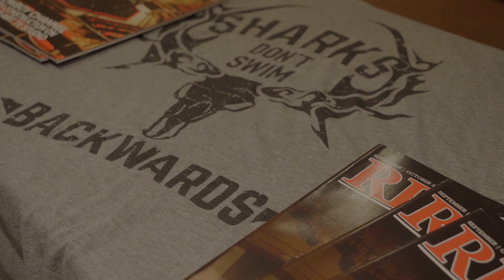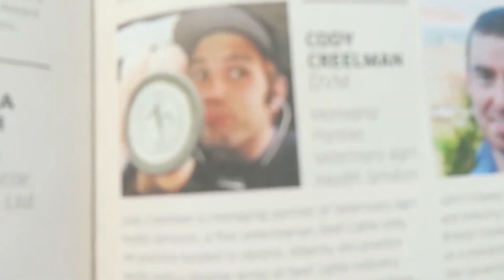Meet Cody Creelman, Cow Vet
SharkFarmer, The TV Show is the brainchild of Rob Sharkey, a 5th generation farmer from Illinois. He shares the stories of incredible people in agriculture… both their successes, and perhaps a few blunders along the way.
Watch it on RFD-TV!